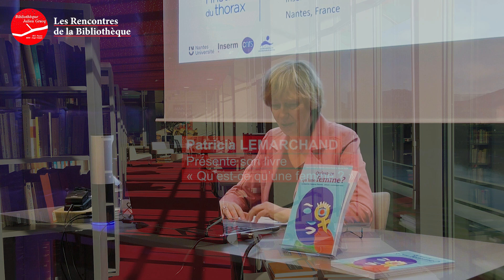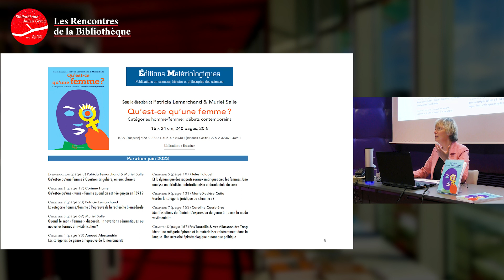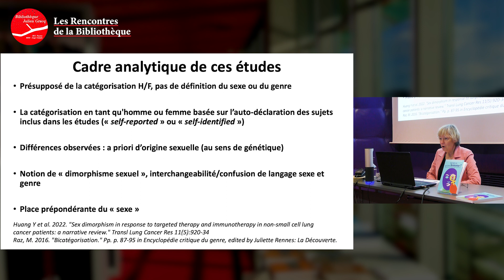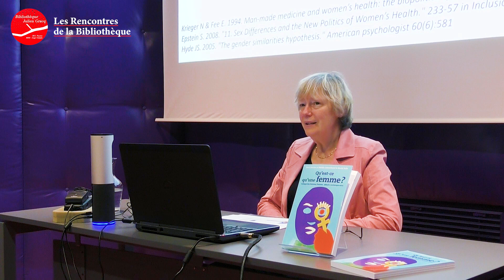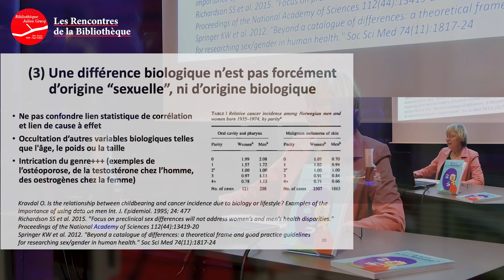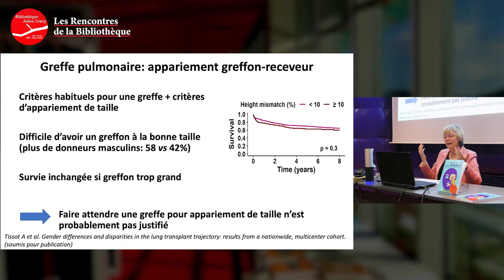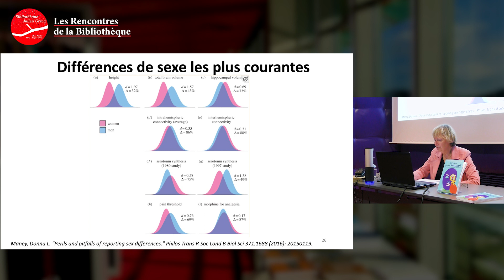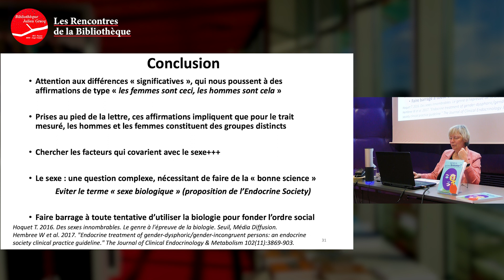Les rencontres de la bibliothèque - Patricia LEMARCHAND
Patricia Lemarchand : autour de l'ouvrage collectif "Qu'est-ce qu'une femme ? : catégories homme-femme : débats contemporains"

À propos :
"Qu'est-ce qu'une femme ?" Cette question, énoncée par Simone de Beauvoir en 1949 dès l'ouverture du Deuxième sexe, se pose de façon aiguë près de soixante-quinze ans plus tard. Il s'agirait même d'un sujet particulièrement clivant. Dans l'actualité récente, la question s'est ainsi posée dans le milieu sportif comme dans un cadre militant, la polémique se cristallisant autour de la place faite (ou non) aux femmes transgenres parmi les sportives ou parmi les victimes de féminicides, interrogeant ainsi le processus de catégorisation homme/femme...

Patricia Lemarchand est médecin (pneumologue) et professeure de biologie cellulaire à Nantes Université. Ses recherches portent sur les cellules souches et leurs applications médicales. Elle enseigne aux étudiant·es en médecine la biologie cellulaire, et les inégalités hommes-femmes d’accès aux soins médicaux et leurs liens avec le sexe et le genre.

L'ouvrage qu'elle a codirigé avec Muriel Salle, historienne, propose un bilan des réponses contemporaines à la catégorisation homme/femme, qui sont apportées selon les disciplines de recherche (médecine, histoire, philosophie, sociologie, droit, sciences de l’information et de la communication, socio-anthropologie, génétique, linguistique). C’est moins dans une perspective de déconstruction qu’il se situe, qu’à une croisée des chemins dont les implications scientifiques et politiques sont mesurées. Le livre est publié aux Editions Matériologiques.